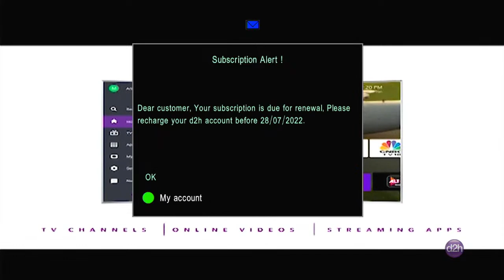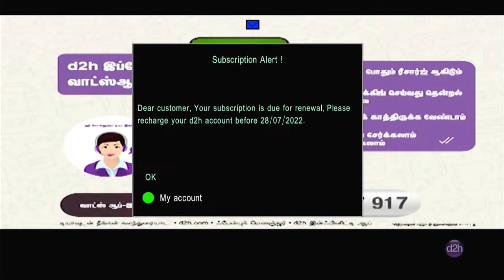nonsense drama drm